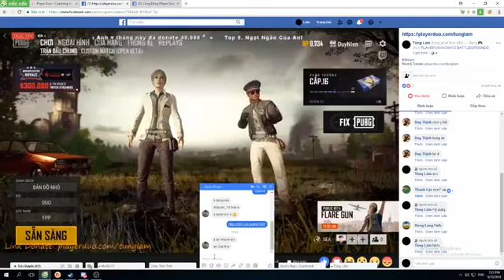Malphite Top - Top 2light Pug Pc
Cảm Ơn các bạn đã theo dõi là chia sẻ những video của kênh Malphite Top . Chúc các bạn một ngày vui vẻ . Tôi yêu các bạn